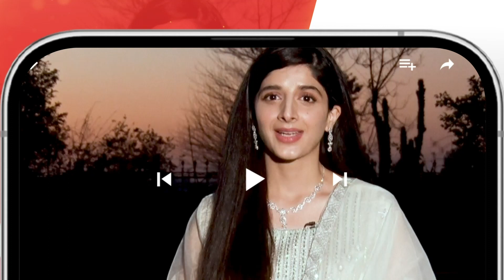Recap - Neem Episode 06 - Mawra Hussain | Arslan Naseer | Ameer Gilani - HUM TV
CAST:

Mawra Hussain
Syed Jibran
Arslan Naseer
Ameer Gillani
Maryam Nafees
Shamyl Khan
YBQ
Manzar Sehbai
Hani Taha
Adeel Khan
Ismat Zaidi
Alamdar Khan
Areeba Tirmizi
Hassan Shah
Rahil Siddiqui
Tahira Shahid